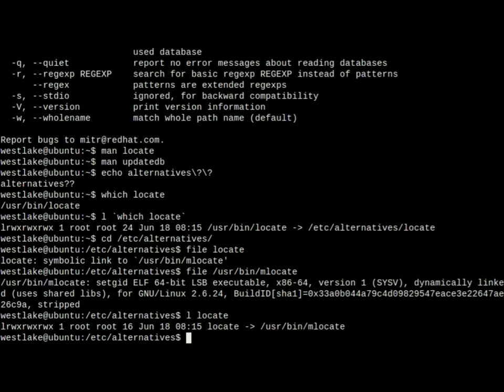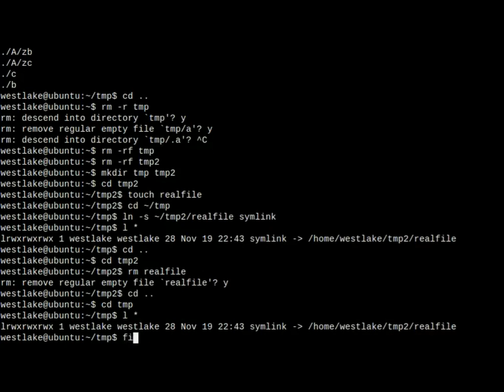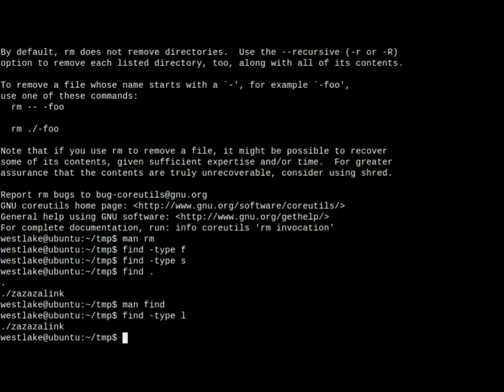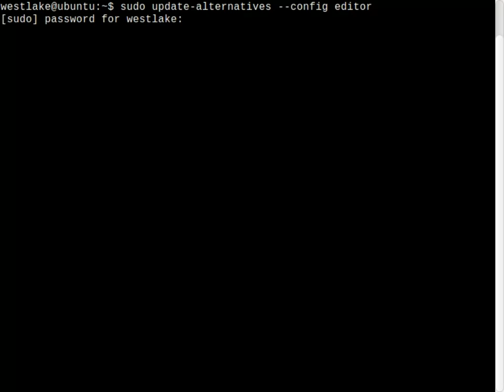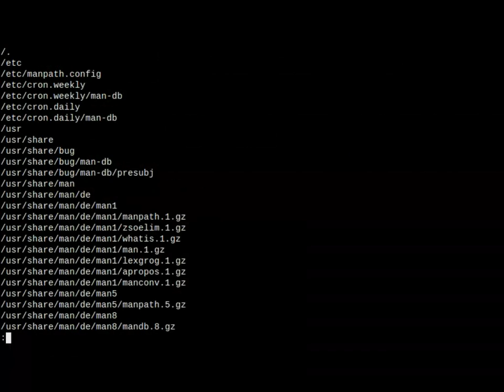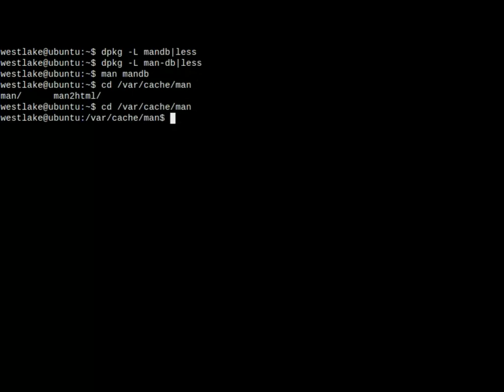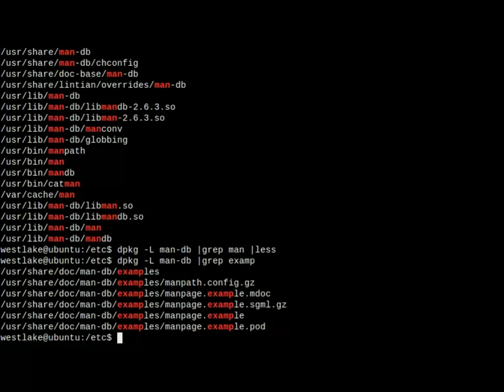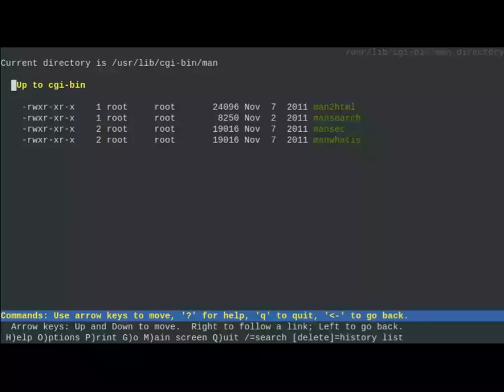Linux basics in command line, How to use (Part IV 2 of 2)(t00)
t00_2013/01/27

Knowledge: Previous sessions
Hardware Platform: -

Note:
  Two segments of PartIV  .1 , .2
   (1 of 2  10m:42s)
   (2 of 2  10m:42s , split 50/50)

 (This is no less than 21 minutes playback, but with my yt's editorial pause breaks, it is longer. )

Linux Background:
   - The cli on linux has existed since it's beginning. It is very unix like due to the cross-compilation of bash.  Bash is the default cli program in the major linux distributions, and as bash was originally on UNIX, it is not surprising to conclude that Linux appears like any generic unix.

Recommendations:
 - Try out commands as a restricted regular user and not as superuser (aka the "root" account)

Material Content:
 - The learning curve can be very steep when coming into Linux from a Windows Desktop world.  I minimize the amount of things to learn.  I expect newcomers to watch the same tutorial video twice because at sometimes I might go too fast for a particular area that some people know well enough but others are completely new to.

 - Video demonstrates extra exercises and slight enhancements and tips for previous learning session

 - More strange spice stuff reviewal for Part III
 - The user is taught how to find related commands
 - The user is taught where help is found related to commands
 - The user is taught how to discover where commands come from-- what package contains them
 - The user gets a look at how files relate to one another via the manpages, and some slight package management command.
 - The user is taught how to use the find, locate, and update-alternatives command
 - The user is taught how manpages work, where manpages come from, and how manpages are configured.
 - The user is slightly shown related scheduled scripts of locate and man-db with cron.

Subjects:
 commands:
  - find
  - locate
  - update-alternatives
  - man, apropos, whatis, whereis

Next Tutorial session: Part V
 - Spices for PartIV
 -  Package Management concepts and tools
 -  Bug reporting (reportbug with debian)